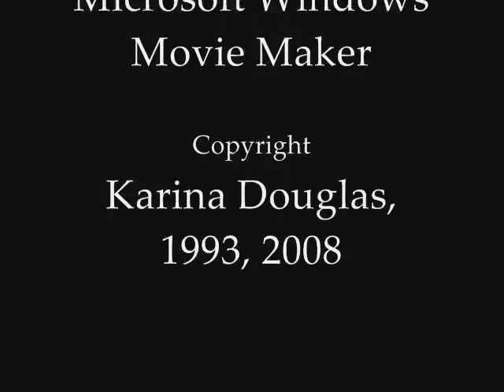The Badlands: A Panoramic View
A slow left-to-right, right-to-left panoramic view of some of the rock formations in The Badlands, photographed at the Theodore Roosevelt National Park on July 22nd, 1993.

This clip is actually made up of only two photographs stitched together as using the GNU Image Manipulation Program (GIMP) with a panorama script called Pandora. The right-to-left view is just a reversal of the order of clips seen in the first half of the video.